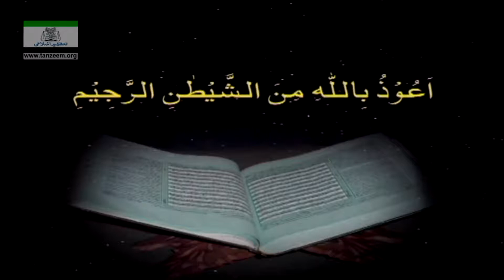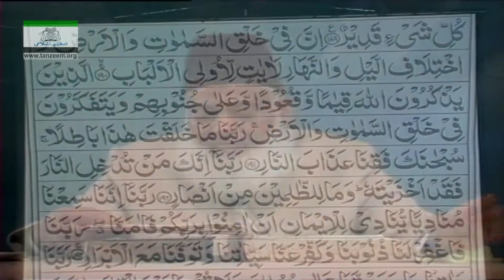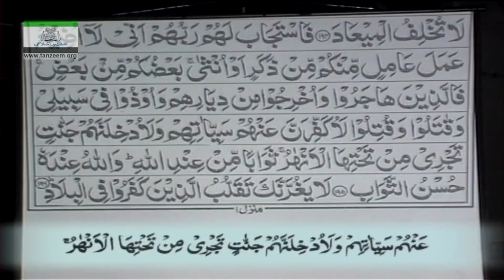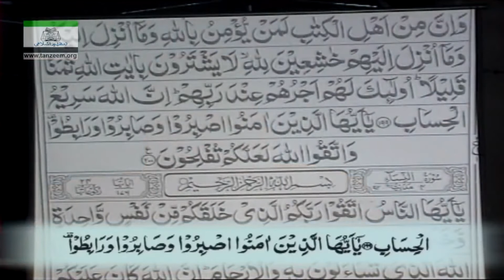Surah Aale Imran (سورة آل عمران) Ayat 152 - End Tafseer – Bayan-ul-Quran by Dr Israr Ahmad